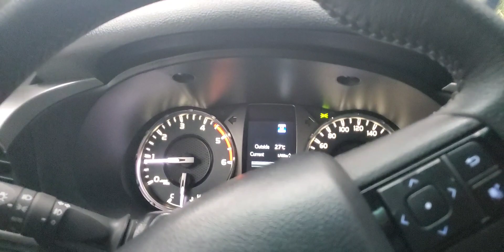DON SALVADOR BENEDICTO/MURCIA NEG.OCC/LITTLE BAGUIO/ BEAUTIFUL MOUNTAIN@EMMA HATAMI CHANNEL